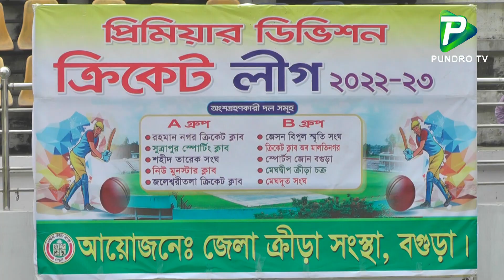বগুড়ার শহীদ চান্দু স্টেডিয়াম থেকে মালামালসহ লোকবল প্রত্যাহার করছে বিসিবি। Stadiam।। Pundro TV News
Report Name:বগুড়ার শহীদ চান্দু স্টেডিয়াম থেকে মালামালসহ লোকবল প্রত্যাহার করছে বিসিবি। Stadiam।। Pundro TV News
Reporter: